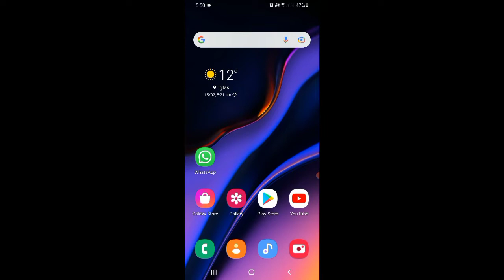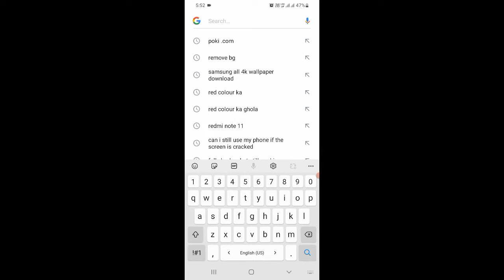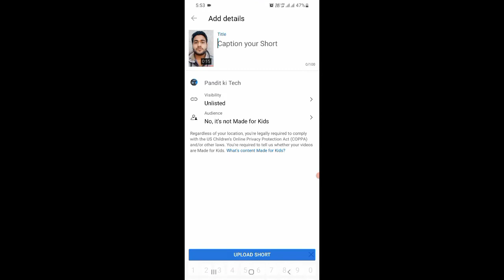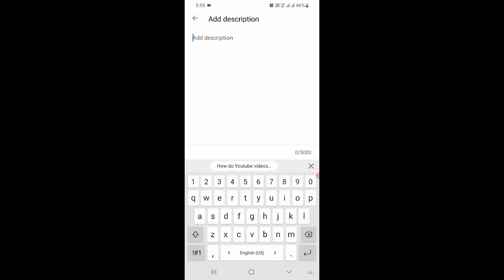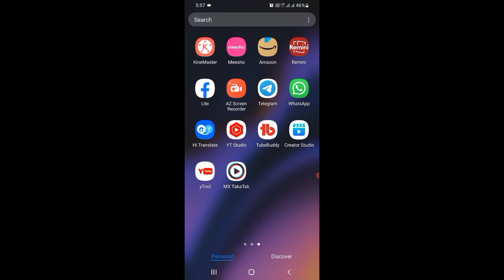यूट्यूब शॉर्ट्स वीडियो वायरल कैसे करे? How do you make a short video go viral? get views short video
Do short videos get more views?
How do you get more views on shorts?
Why are my short videos not getting views?
Why do shorts get so many views?
How do you make a viral short on YouTube?
Why is my YouTube video a short?
How long is a YouTube short?
Why did my YouTube Shorts disappear?
How many YouTube Shorts should I post a day?
How Do I Get More YouTube Views?
What time should I post on YouTube?
Will YouTube Shorts hurt my channel?
How are YouTube views counted 2021?
Can I see who watched my YouTube Shorts?
How do you get views on YouTube Shorts?
Can short videos be monetized on YouTube?
Why wont my YouTube views go up?
How can I boost YouTube Shorts?
How do you make a short video go viral?
How do you make a viral YouTube video shorter?
How do I make a video go viral?
यूट्यूब शॉर्ट्स वीडियो वायरल कैसे करे?
युटुब वीडियो पर व्यूज कैसे बढ़ाए?
यूट्यूब पर व्यूज कैसे लाएं?
व्यूज कैसे बढ़ाये?
इंस्टाग्राम पर व्यूज कैसे बढ़ाए?
यूट्यूब पर सबसे ज्यादा पैसा कौन कमाता है?